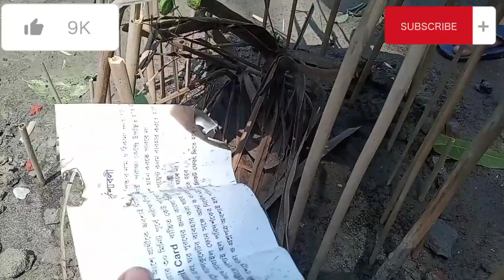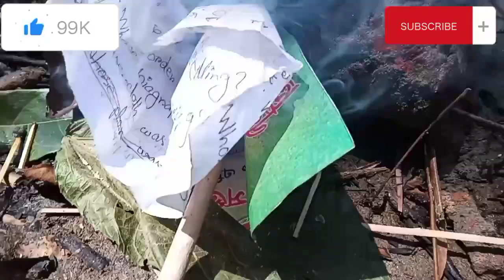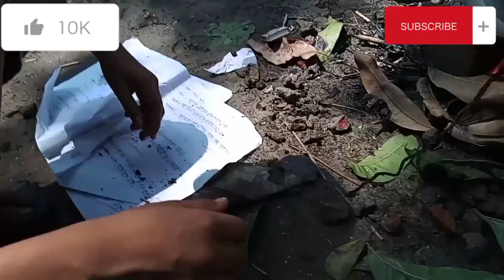আবার মাটির চুলায় চা বানালাম।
this video is IMPORTANT NOTICE: These All Things Are Copyrighted. All Right to above Music Label and mems & No Copyrights Infringement intended.

i show this video fire,
fireman tv,
fireplace,
fire truck,
fireworks,
fireflies,
fire on fire,
fireman sam,
fireplace burning,
fire emblem engage,
firefly lane,
fire alarm sound,
fire alarm,
fire bts,
fire to the rain,
fire away chris stapleton,
fire force op,
fire on fire sam smith,
fire and desire,
fire truck song,
fire truck siren,
fire and rain james taylor,
fire and ice,
fire alarm sofie dossi,
fire and desire drakehow to make tea,
how to make tea with milk,
how to make teachers day card,
how to make tea with tea bags,
how to make tears in ibispaint,
how to make teams in roblox studio,
how to make tea in telugu,
how to make tea in microwave,
how to make tea with milk powder,
how to make tea masala at home,
how to make tea in electric kettle,
how to make tea eggs,
how to make tea at home,
how to make tea momos at home,
how to make tea sandwiches,
how to make tea arabic,
how to make tea at hotel room,
how to make tea amma chethi vanta,
how to make tea and milk,
how to make tea at home easy,
how to make tea american style,
how to make tea at subway,
how to make tea and coffee in hotel,
how to make tea and coffee,
how to make tea at home with milk powder

how to make tea at home with milk powderfire,
fireman tv,
fireplace,
fire truck,
fireworks,
fireflies,
fire on fire,
fireman sam,
fireplace burning,
fire emblem engage,
firefly lane,
fire alarm sound,
fire alarm,
fire bts,
fire force op,
fire and desire,
fire truck song,
fire truck siren,
fire and ice,
fire and desire drake